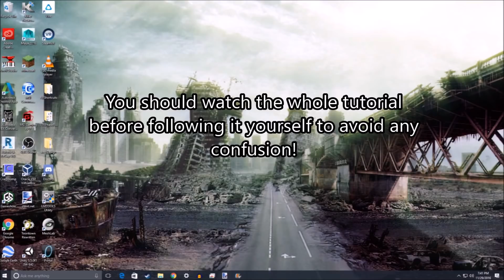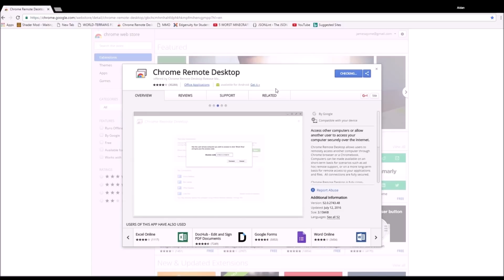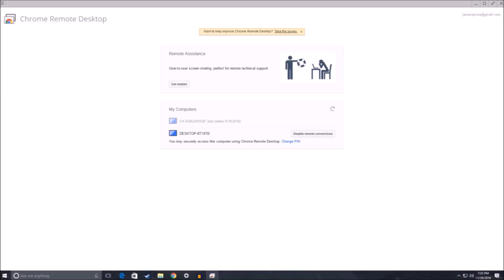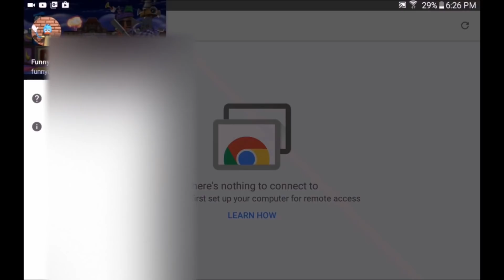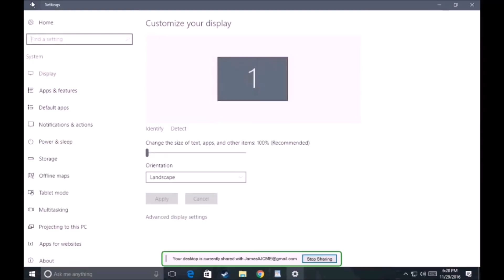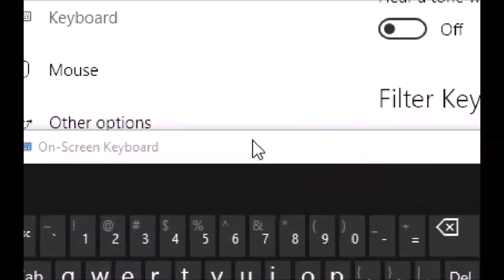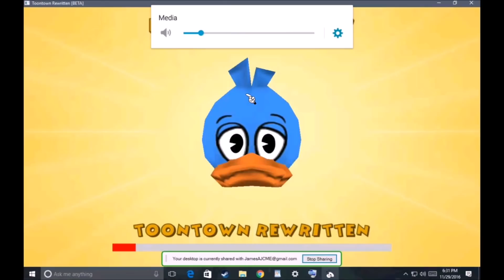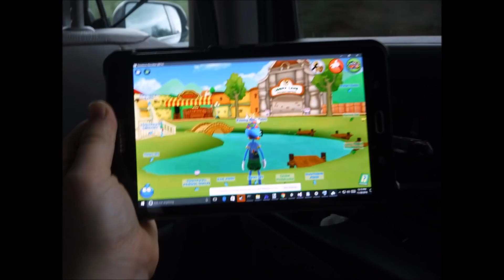Toontown on a Tablet (DIY)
Hey there!  Detailed instructions on the chrome remote desktop controls are below, also I will be releasing my Downtown Toontown prototype to the public very soon now!

I understand that I have found nothing new here - and many of you will probably be aware of this trick.  I just wanted to spread awareness that it is possible to play Toontown from your tablet, although risky as the controls are difficult and the FPS can get low depending on your internet.

To move your mouse pointer, drag around on the screen and the pointer will move accordingly.

Clicking is easy - just tap anywhere and your mouse pointer will click on whatever it is highlighting.

To run in Toontown, you're going to want to highlight an arrow key with the mouse, then tap and hold.

Thank you for reading - have a nice day :)